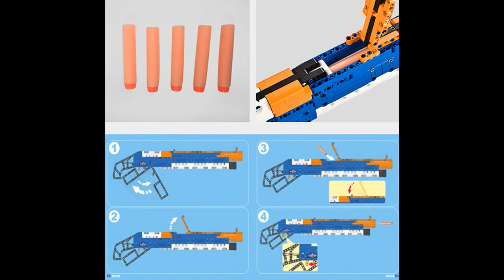CaDA 81002 & 81004 Block Gun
How much do they cost & Where to buy?